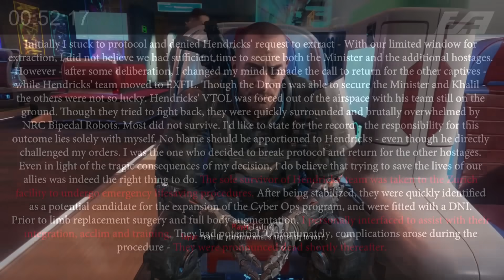The Most Confusing Call of Duty Campaign Explained (Black Ops 3 Story)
Today we dive into the story of the most confusing Call of Duty Campaign of all time. Today I attempt to explain the story of Black ops 3. This is Call of Duty’s Most Confusing Campaign Explained (Black Ops 3 Story). Enjoy!